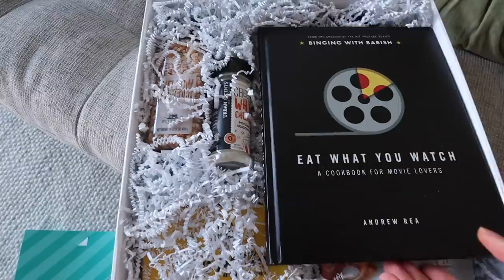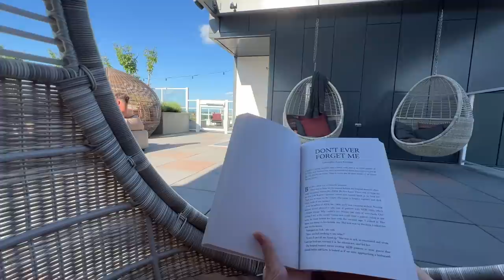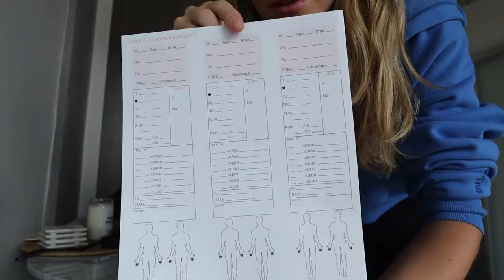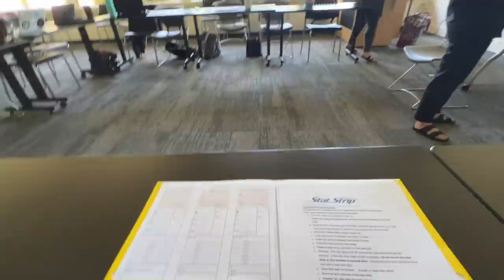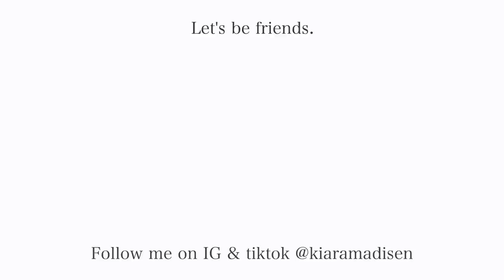BIG Nursing School Week: Starting my capstone & dealing with pre-shift anxiety...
Crazy how fast time flies...but it's official, this week I started my senior practicum in peds world and I take you along for the journey, nerves and all. This week also is the start of summer and after some hiccups, I am finally able to return to my happy place after a full, yet rewarding week. Thanks for the support and love on all the nursing vids, it's been so motivating to hear your stories and congrats to you if you just graduated or started school!

 Q & A:
Where do I go to school?  I am a graduate from the University of Oregon with a major in Human Physiology with a minor in Media Studies. I am currently a nursing student in Portland, OR with hopes to go into pediatrics, oncology, or cadiology!